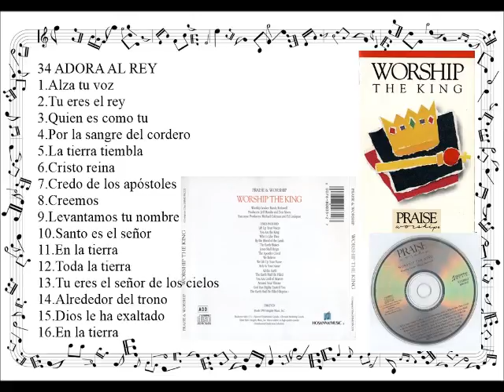35 ADORA AL REY Worship the King Randy Rothwell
1. Alza tu voz
2. Tu eres el rey
3. Quien es como tu
4. Por la sangre del cordero
5. La tierra tiembla
6. Cristo reina
7. Credo de los apóstoles
8. Creemos
9. Levantamos tu nombre
10. Santo es el señor
11. En la tierra
12. Toda la tierra
13. Tu eres el señor de los cielos
14. Alrededor del trono
15. Dios le ha exaltado
16. En la tierra
En esta oportunidad vengo a presentarles las caratulas del trigésimo quinto álbum de la serie "Praise Worship" de Integrity Music con su subsello "Hosanna! Music" llamado "Worship The King". Fue grabado en vivo desde la Iglesia Cottage Baptist Church de Mobile, Alabama con más de 1,900 adoradores presentes en Diciembre de 1990 con el fin de rendir alabanzas al supremo Rey de Reyes y Señor de Señores que con su gran poder reina por los Siglos de los Siglos. "Worship The King" enfoca de exaltar, alabar y adorar engrandeciendo a Cristo porque el es el Todopoderoso la cual por eso merece ser el dueño de nuestra vida y de nuestro mundo en el que vivimos. El álbum tiene muchas canciones alegres con un toque juvenil y a la vez con un toque de música orquestral con el fin de ministrar y predicar las buenas nuevas, dar el verdadero mensaje de lo poderoso que es nuestro Señor y creador de todo el universo, el planeta en donde vivimos y el Rey Eterno.
Grabado el 6 de enero del 2016